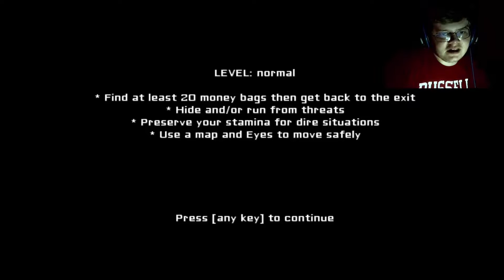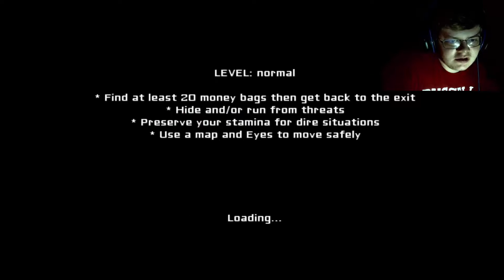POSSESSED SEVERED HEAD! - Eyes The Horror Game #1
Being chased by a floating severed head.